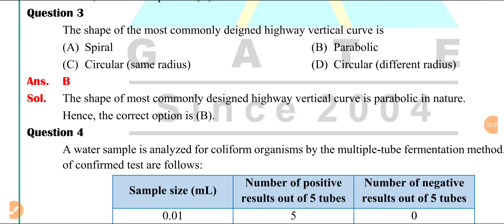April 8, 2024(2)